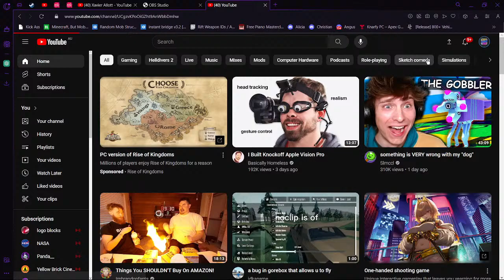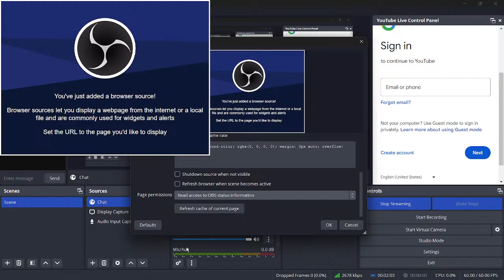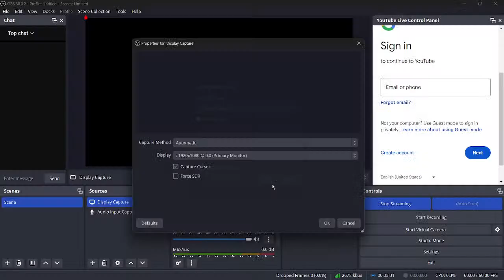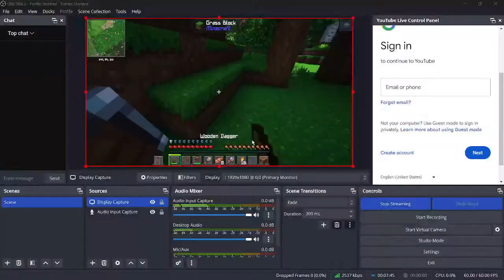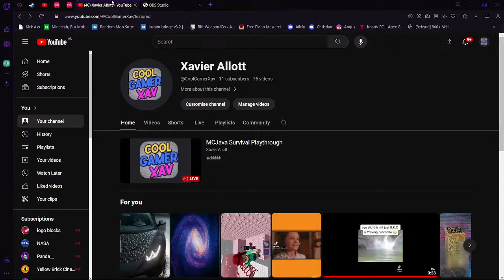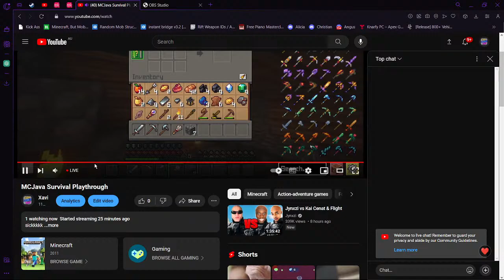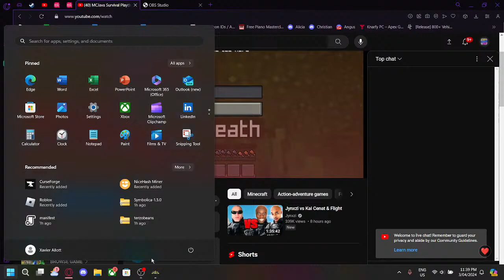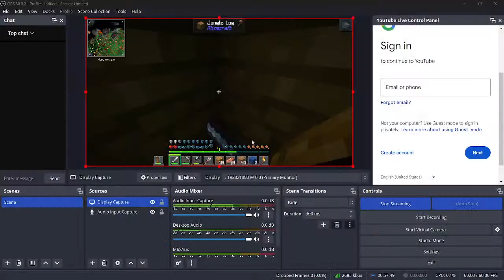MCJava Survival Playthrough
sickkkkk